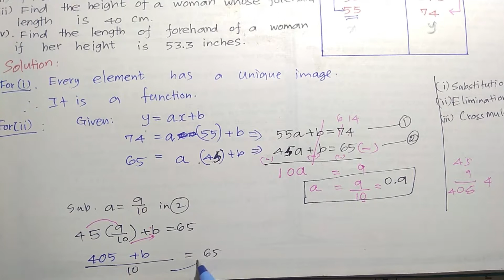TN class 10 Maths Exercise 1.3 Q.No:10 in Ch 1. Relation and Functions -SCERT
In Tamil Nadu class 10 Math Book, Ch 1. Relation and Functions Exercise 1.3 Q.No 10 is explained with clear explanation to get full idea and full marks  with suitable Tamil explanation.